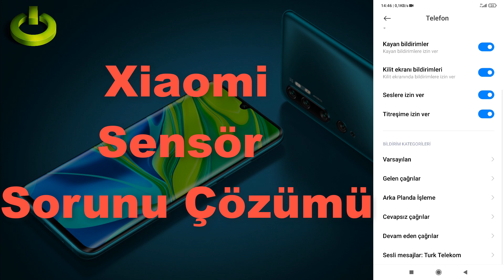Xiaomi Yakınlık Sensörü Sorunu Çözümü Yakınlık Sensörü Note 10,Note 10 Lite,Note8,Note7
Xiaomi Arama Sensörü Sorunu Çözümü Yakınlık Sensörü (Yakınlık Sensörü) Note 10,Note8,Note7,Note 8 Pro